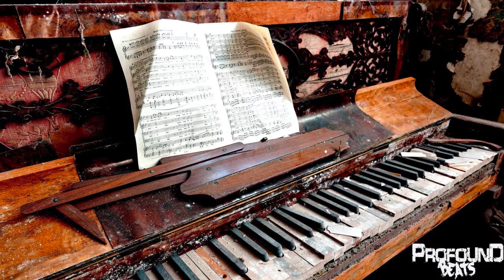PIANO HIP HOP | RAP INSTRUMENTAL [PART 6]